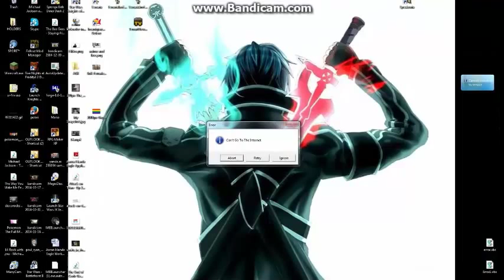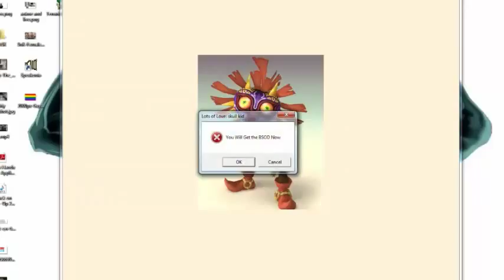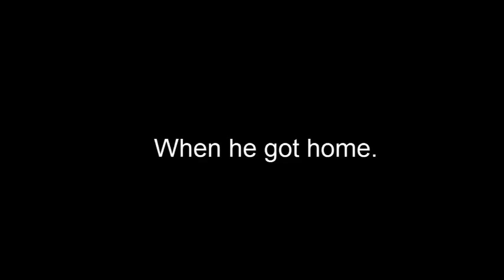Episode 2: Leopold Gets a New Computer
Leopold Gets a new computer because of skull kid giving him a virus so he steals his dad's credit card.